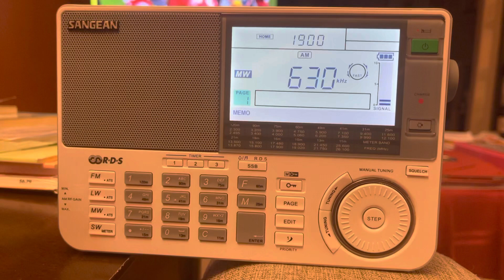CFCO-630, Chatham, ON, Station Identification, January 24, 2021, 7pm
Recorded in Bellevue, NE using a Sangean ATS-909X.